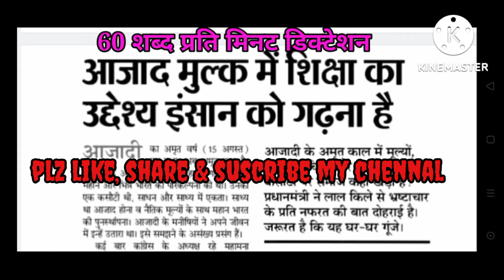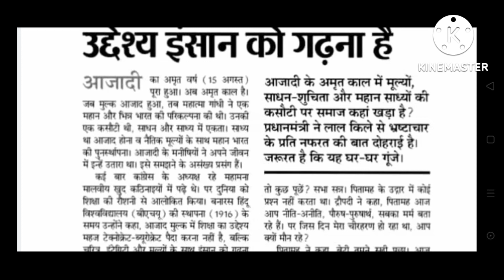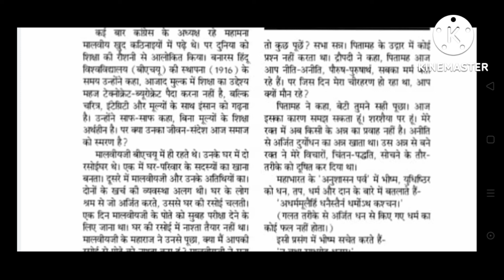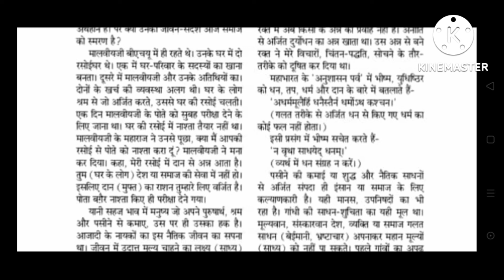60wpm hindi steno dictation, 60wpm steno dictation, 60wpm shorthand dictation, 60wpm hindi dictation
60 shbd prti mint hindi dictation